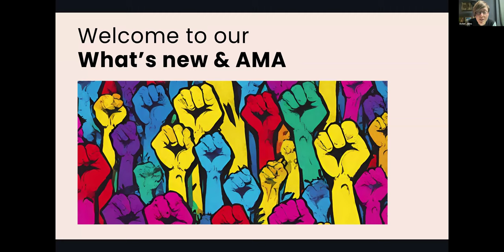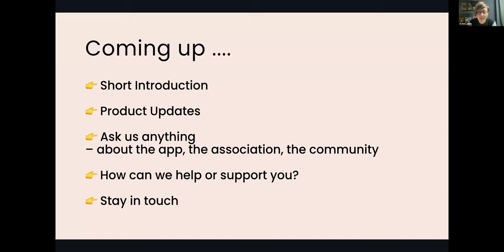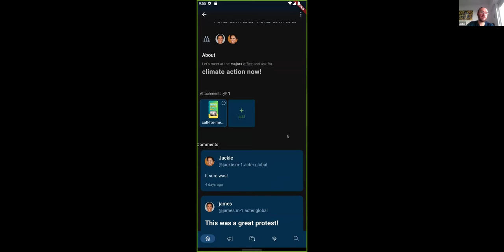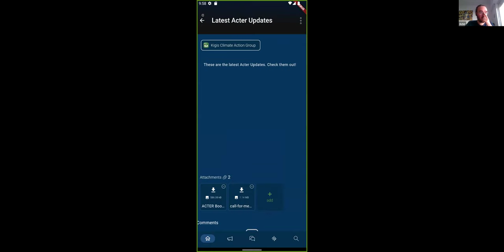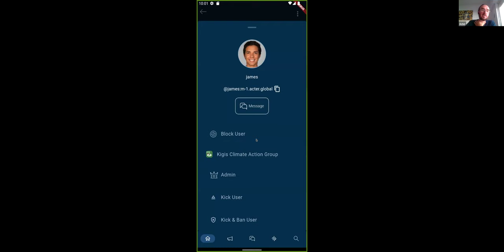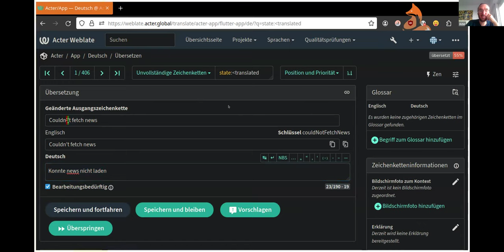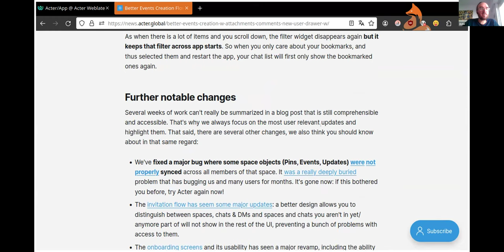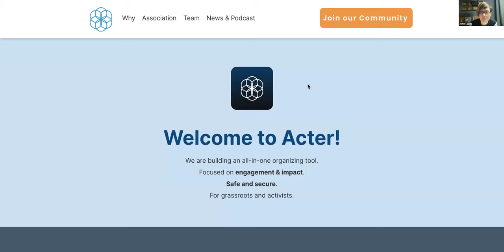What's New & AMA 24#02: Product Updates & Quests Q2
In this installment of Acter's "What's New & AMA" Product & Tech-Lead Ben is showing us the highlights of the latest release of Acter: a fresh new Event-Editor, Comments & Attachments for Events, and Multi-Language. Afterwards he is sharing the upcoming Quests for the next quarter and discusses with Jules the way to engage and onboard with Acter.

00:00 Introduction
02:25 Demo: Events details (incl. Comments & Attachments)
05:20 Demo: Events Editor
06:50 Demo Comments & Attachments on Pins
07:35 Demo: New User Drawer
08:40 Demo: User Kick & Ban
10:10 Demo: Multi-Language Support
12:30 How to translate Acter
15:30 Main Quests for Q2/24
19:40 Side Quests
23:10 Build in Public
24:10 Onboarding with Acter - how?
25:05 Severe Bugs fixed: Sync issues
26:44 Co-Creation: We need your input
28:00 Rage-shake for Bug reporting
29:30 Joining the community